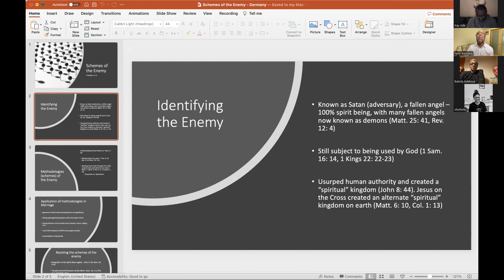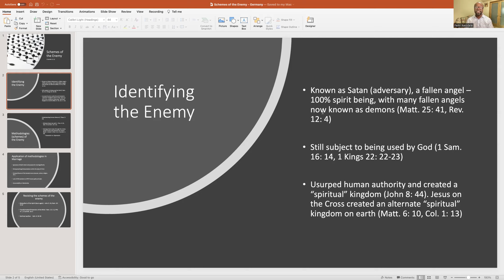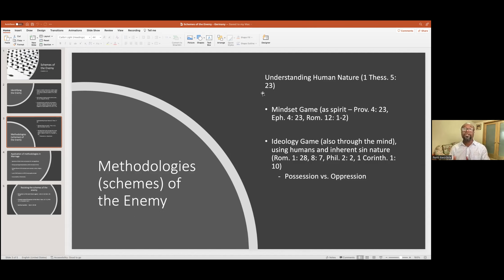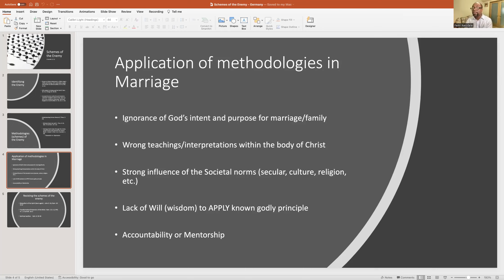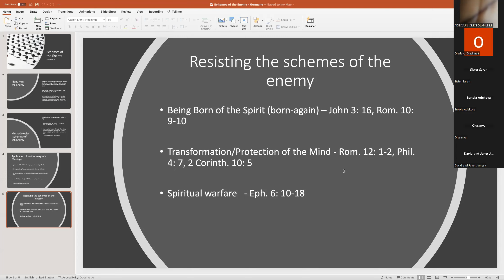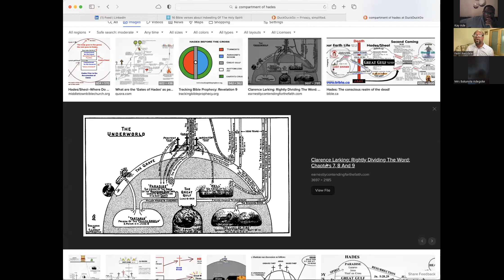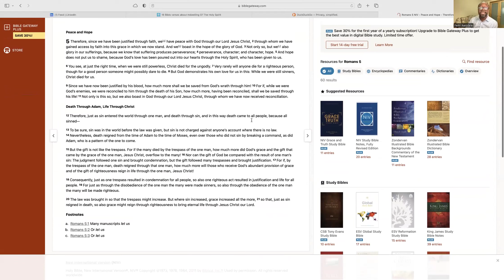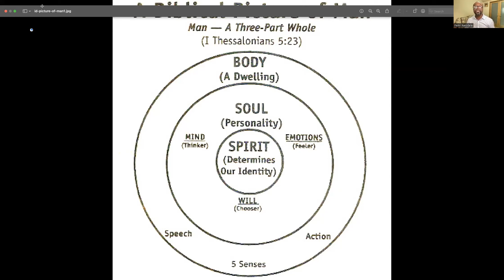Schemes of the enemy by Femi Awodele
Online Seminar on 18.2.23